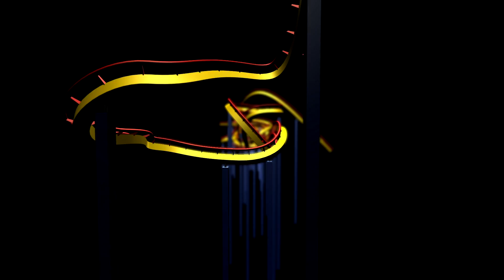Universal Monsters (Full Maze) at Halloween Horror Nights at Universal Studios Hollywood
Kaleigh and Summer explore the Universal Monsters maze at Halloween Horror Nights 2018 at Universal Studios Hollywood.

Inspired by Universal’s legendary horror films, the Universal Monsters maze—featuring an original score produced and composed by GRAMMY® Award-winning musician, SLASH—will shake horror fans to the core with a petrifying modern rendition.

After decades of rot and decay as they lay mouldering in their graves, the Universal Monsters’ disdain for the living has risen to a bloodthirsty, all consuming level! Invade their eternal resting place and witness the bone-chilling resurrection of Frankenstein’s Monster, Dracula, The Phantom of the Opera and The Wolf Man, among others. As they rise from the dead, thirsty for revenge, you will fall victim to the terrifying images and stories that helped invent the horror film genre.